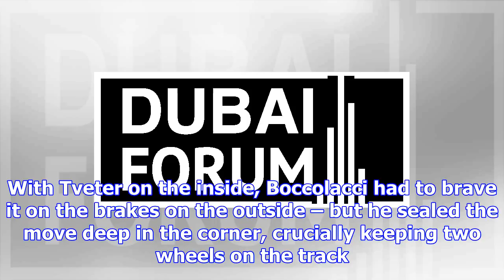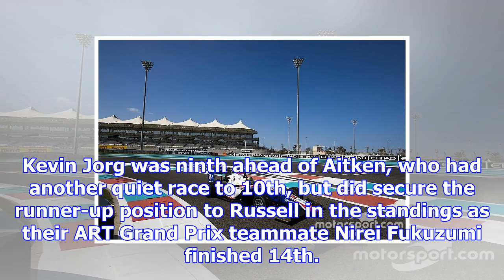Abu dhabi gp3: boccolacci gets maiden win in season finale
Red Bull junior Ticktum finished the race second on the road but was pushed down to third after a fi...